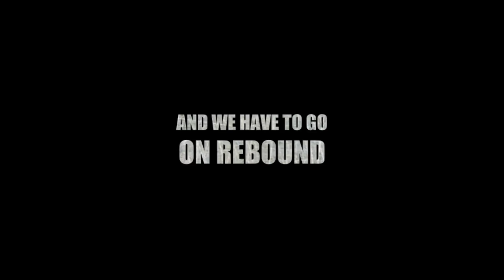Practice on the ice at